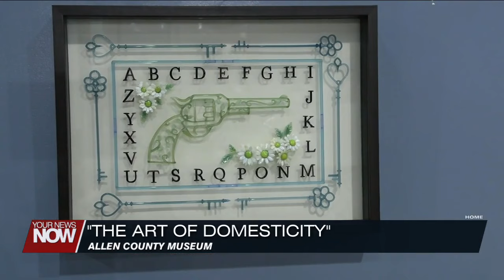New exhibit at Allen County Museum highlights decorative arts of the domestic environment